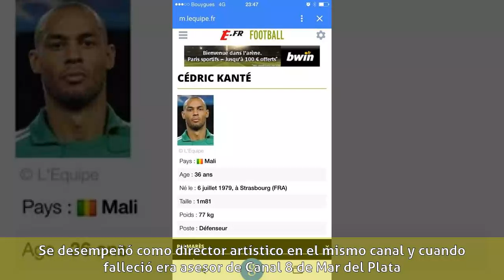Mario Faig - Carrera profesional